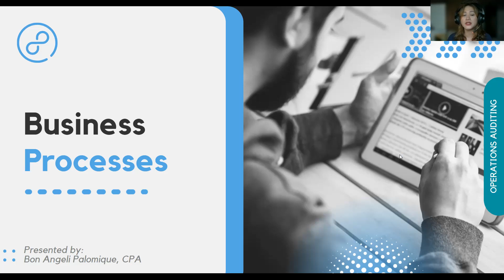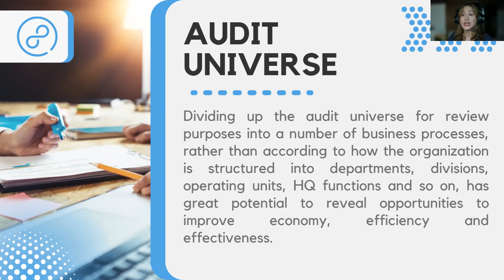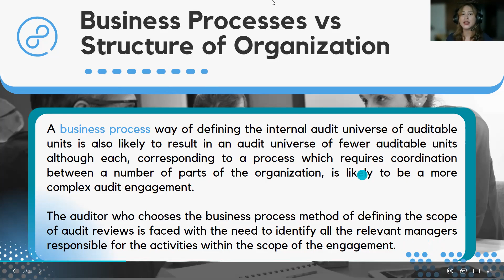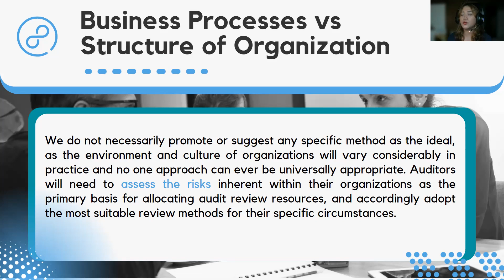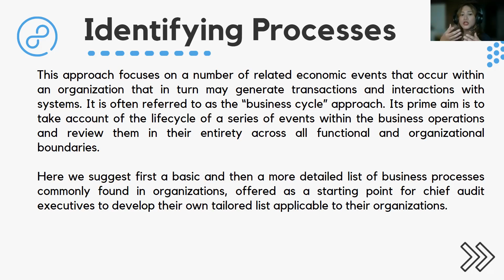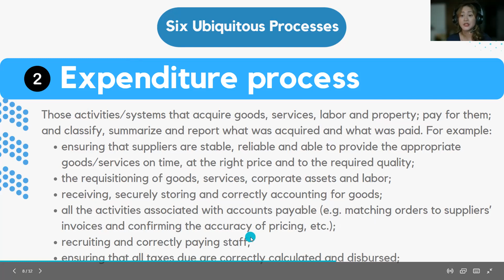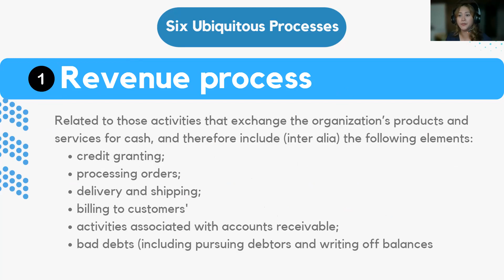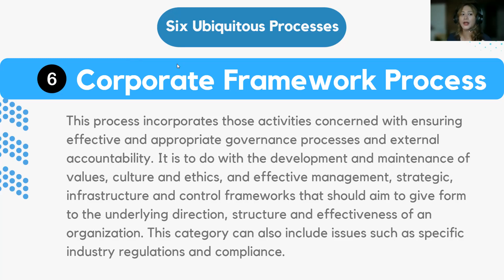Operational Auditing - Business Processes